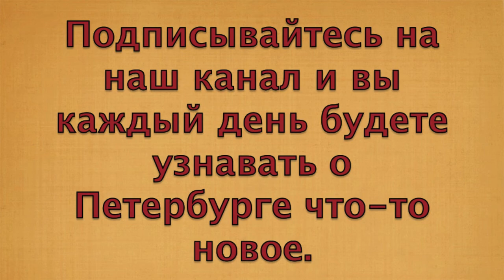Санкт-Петербург. 24 июля. Сгорел Исаакиевский мост.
Исаакиевский мост в Санкт-Петербурге -  первый через Неву, соединявший Васильевский остров с центральной частью города. Построен он был в 1727 году.